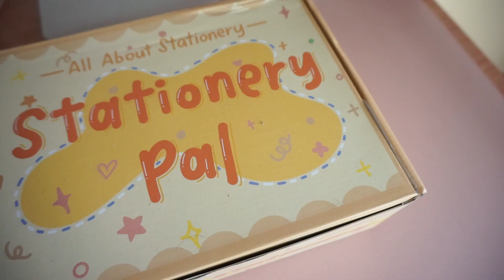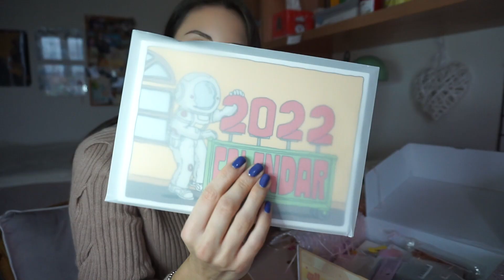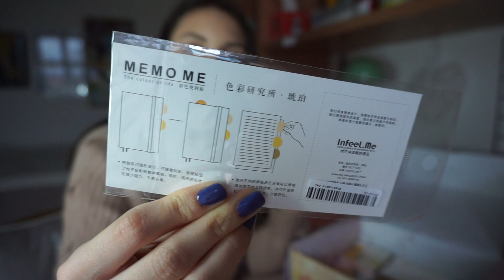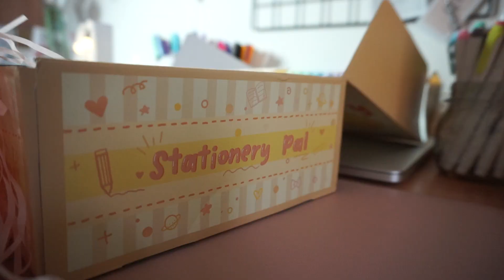Unboxing Cancelleria! StationeryPal ~ aesthetic ✨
Hello!
Primo unboxing del 2022 di cancelleria!

- About me -
Name: Giorgia
Country: Italy
Age: 22